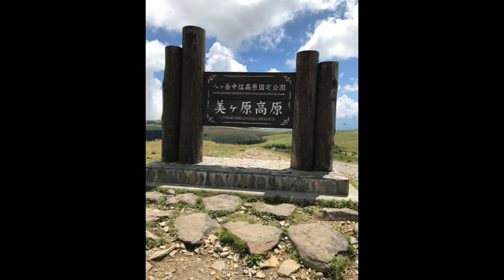Ludovico Einaudi ルドヴィコ・エイナウディ Nuvole Bianche（白い雲）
※豪雨災害記録ビデオ　No.2 災害翌日の報道、当時の雨の状況
Nuvole Bianche （白い雲）は、エイナウディの代表曲。